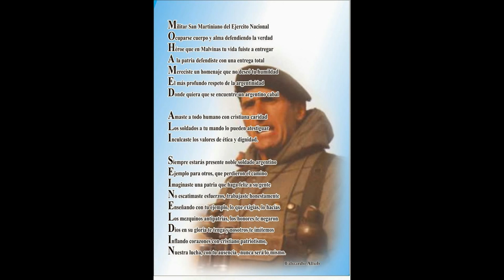Homenaje al Coronel Mohamed Ali Seineldin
Mi humilde homenaje como soldado para  un líder de honor, lealtad y patriotismo como fue el Coronel Mohamed Ali Seineldin